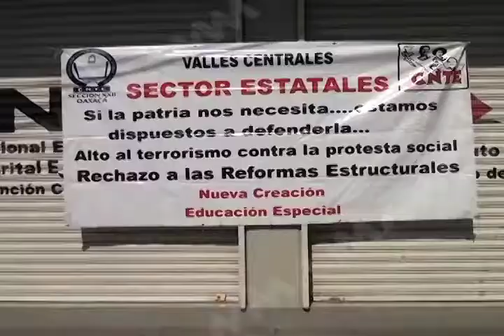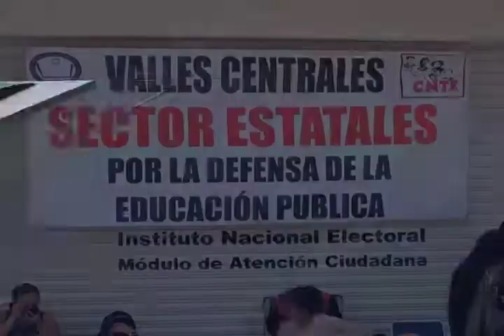METZTLI S 22 TOMA INE FT